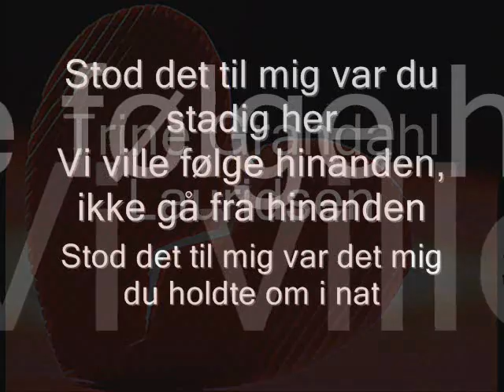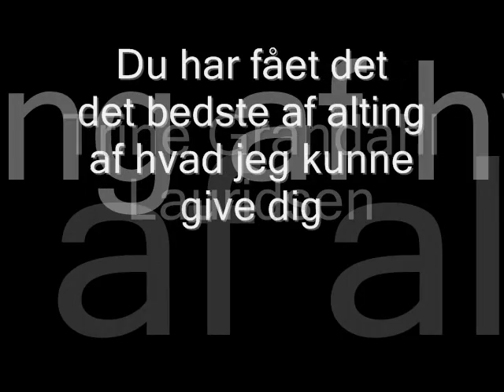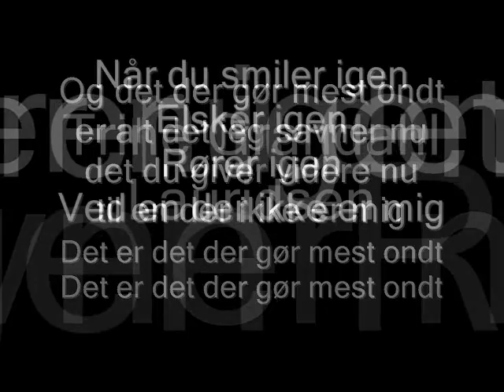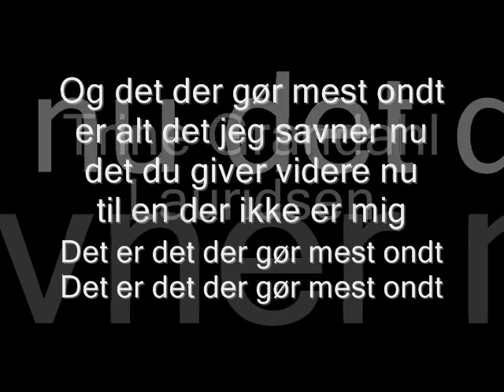Medina ft. Burhan g - "Mest Ondt" m. Lyrics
Medina og Burhan G med sangen "mest ondt"